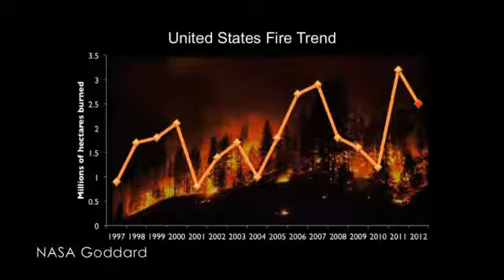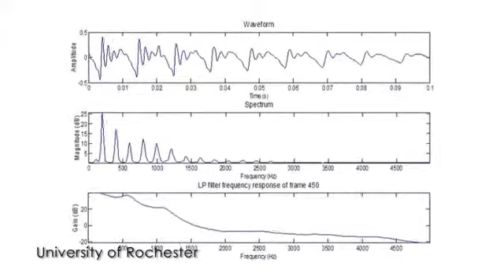Moderate Coffee Consumption Can Help Stave Off Type 2 Diabetes - The Daily Orbit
Go ahead and grab that cup of Joe...it's healthier than you know...

Could the military be taking cues from Mother Nature's dirty tactics?

And the U.S. is H-O-T and getting hotter...

We're heating it up on today's Daily Orbit!

So apparently drinking coffee all day helps reduce the risk of type 2 diabetes. Okay well, maybe not all day. A new report says that drinking 3 to 4 cups of Joe throughout the day is correlated with a 25% drop in the risk of developing type 2 diabetes. Researchers believe the correlation could be due to either the "Energy Expenditure Hypothesis," which proposes that the caffeine in coffee stimulates metabolism and energy expenditure, or the "Carbohydrate Metabolic Hypothesis" which says coffee components influence the glucose balance in the body. At this point, the researchers can only confirm a correlation between coffee consumption and the reduced risk of developing diabetes...additional testing will need to be done to prove causation. This is great news...well, I'm not sure if it still counts with 5 pumps of white mocha.

Oh how fickle fame is! With the spotlight recently on Curiosity, many have forgotten that NASA has two rovers on Mars. The other rover, Opportunity, has been traversing the Red Planet for nine years now, trekking across 22 miles of the Martian terrain. But this week Opportunity gets an opportunity to shine again in the news as it has just completed a walkabout of an area where scientists believe water might have once existed. Opportunity drove over 1,000 ft. in a counterclockwise pattern around "Matijevic Hill" during October and November. During the walkabout, researchers were taking observations to decide which areas to examine next. NASA says that Opportunity is "fit and ready for driving, robotic-arm operations, and communications with Earth." We haven't forgotten you Opportunity!

And America's on fire! And that's not a good thing. NASA scientists, presenting at the American Geophysical Union meeting in San Francisco, reported that 2012 has been a bad year for wildfires, with 6.17 million acres charred in the US alone. And although that's less than last year's record setting burn of 7.9 million acres, it's still larger than the amount of burned land in 12 of the last 15 years. According to climate models and greenhouse gas projections, the climate in the U.S. is only going to become drier over the next 40 years -- leading to more destructive and frequent wildfire outbreaks. 2012 is being referred to as a "high fire" year, and, according to current climate models, we should expect 1 "high fire" year per decade. But these new models presented by NASA say our nation could see as many as 2 to 4 of these years per decade. "I fell in to a burning ring of fire..." I shouldn't joke it's not funny.

Guys, here's an app that might help you with the ladies, since you seem to never be able to identify our moods. A new app in development--nope, not in the app store yet-- will gauge a person's mood via speech patterns. The app analyzes 12 features of speech, including pitch and volume, to identify one of six different emotions, achieving an 81% accuracy. Developers are still trying to work out the kinks before it's ready for the market. They say this complex technology could be used in everything from changing the colors on your mobile display to playing music that fits your current mood. Ok that's cool. Then I really could have a soundtrack to my life like in the movies.

"I'm just a squirrel trying to get a nut so what's up." Guess I'm in a singing mood today. Researchers at the University of Rochester are developing a "deceptive" robot, inspired by squirrels! Squirrels are notorious for using methods of deception in the wild to throw off would-be acorn thieves. Taking their cue from these cunning critters, researchers developed robots with the ability to deceive each other. In their test, the deceiving robot lured the predator robot away from protected resources to false locations. Researchers say this same strategy could be used by robots guarding ammunitions and supplies on the battlefield to deceive the enemy until reinforcements arrive. Researchers admit that robots deceiving humans raises ethical questions, especially once the technology leaks outside the military domain. But hey, all is fair in love and war right?

Well, that's all for today's Daily Orbit.